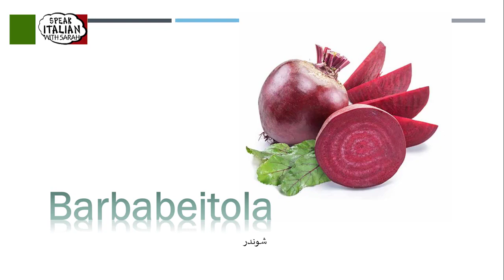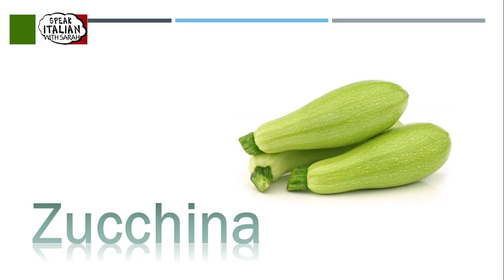Vegetables in italian (Vocabulary)| Verdura | تعلم الايطالية|تعلم الخضروات بالايطالية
تعلم الايطالية مع...
تعلم الايطاليه الدرس الاول
تعلم الايطالية تعلم الايطالية للاطفال
تعلم الايطالية من الافلام